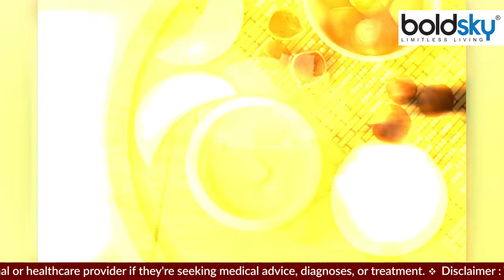Shea Butter Ka Use Karne se Kya Hota Hai | शिया बटर का रोज इस्तेमाल क्यों करना चाहिए *Health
Shea Butter Ka Use Karne se Kya Hota Hai |. The creamy texture of shea butter is very beneficial for the skin. Other benefits related to this can also be seen.

शिया बटर का क्रीमी टेक्सचर ही स्किन के लिए काफी ज्यादा फायदेमंद होता है. इससे जुड़े अन्य फायदे भी देखने को मिल सकते हैं.